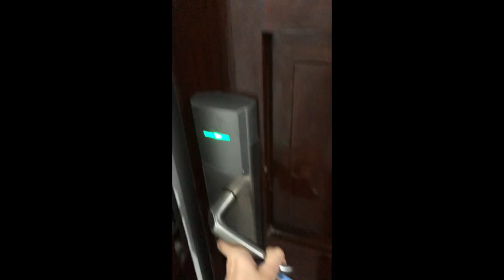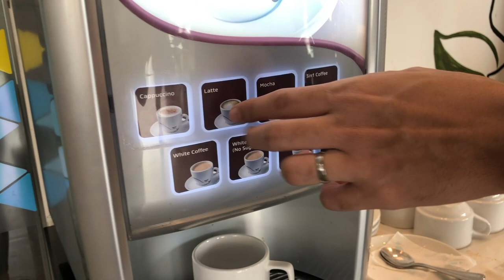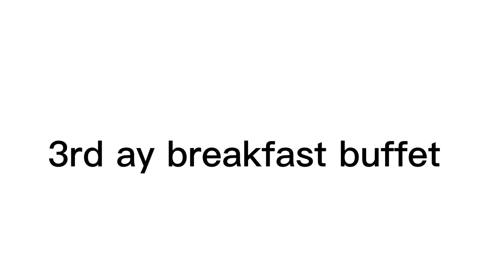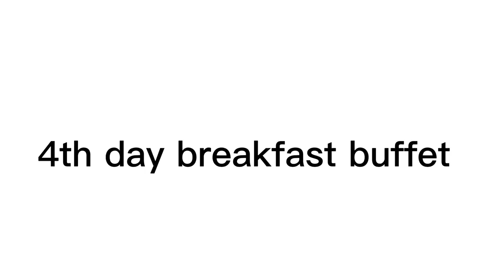Iloilo Budget Hotel featuring Figtree Hotel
KLOOK Code: RACHELLE5OFF

Check out as we explore Iloilo and its good finds.